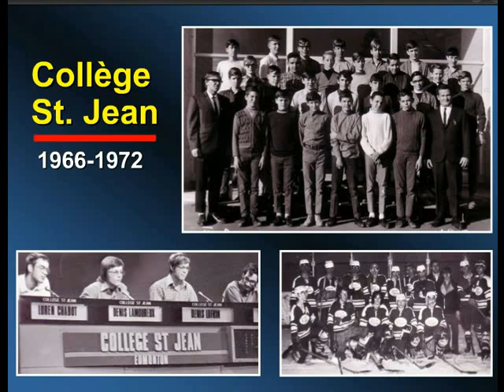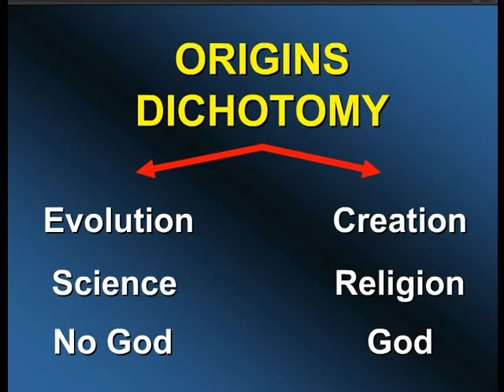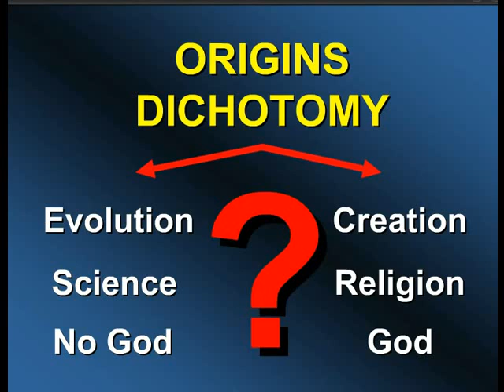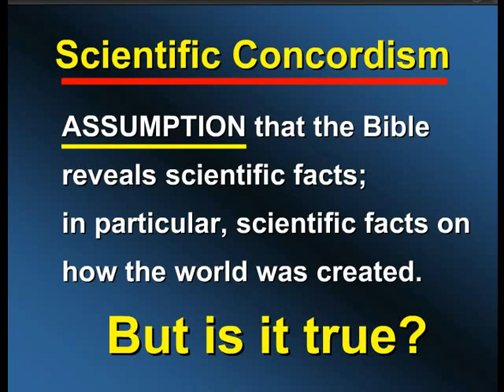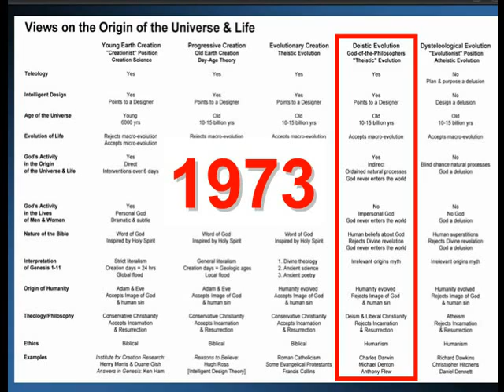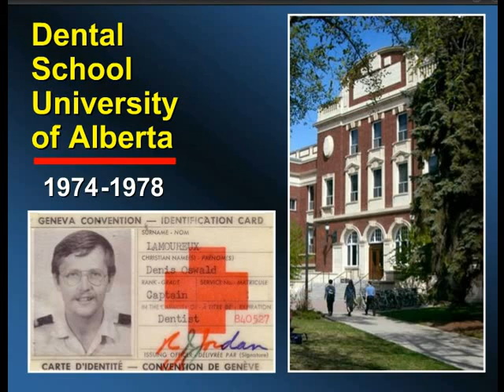Denis Lamoureux - Coming to Terms with Evolution: A Personal Story - Part 1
Denis Lamoureux - Coming to Terms with Evolution: A Personal Story

"I have wrestled with the issue of origins for well over twenty years. I lost my boyhood Christian faith in first year college because of evolution, and eventually I became an atheist. Two years after graduation I returned to faith and embraced young earth creation. During my masters degree in theology, I realised that it was not possible to read the Biblical creation accounts literally. And during my PhD in biology, I saw the evidence for evolution, some of which I will share in this presentation. My voyage ends with me accepting both God and evolution, a view of origins called "evolutionary creation"."